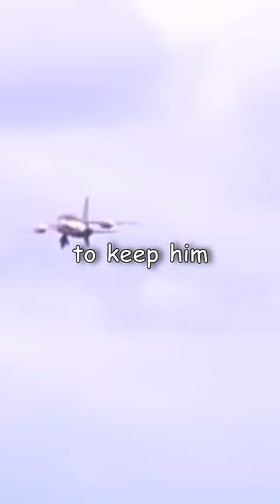A Midair Malfunction Changed This Pilot’s Life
In 1963, an RAF pilot was on his final day of advanced flying training when a warning light showed that his plane nine was on fire. What had a moment ago been a gentle flight on a bright Autumn day suddenly turned into a deadly situation as the pilot shut off the engine and glided the plane down from 29,000 feet, all the while trying not to stall. He made it down, but as he came in to land he realized there were power lines stretched across the runway. As he flew underneath them, a crosswind sent him sideways, and the resulting crash left him with screws in his legs and ended his career as a fighter pilot. Still, his calm handling of the situation became an example to other RAF pilots, despite the fact that the warning that started the whole ordeal had been nothing but a malfunction.